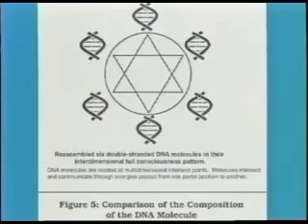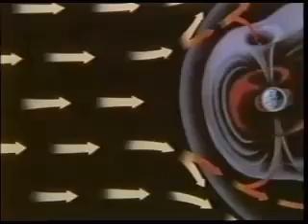The Legend of Atlantis - It´s Time to Wake Up - Part 16 of 25